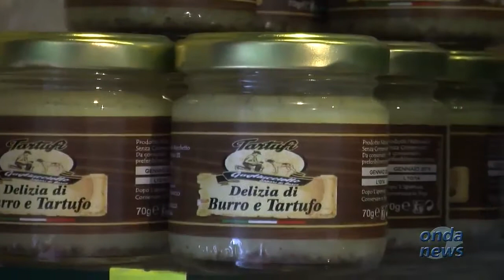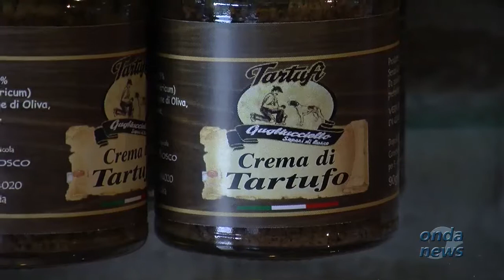Colliano: Tutto pronto per la Mostra mercato nazionale del Tartufo e dei prodotti tipici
- Tutto pronto per la 18esima edizione della Mostra mercato nazionale del Tartufo e dei prodotti tipici locali. L’evento che si terrà a Colliano da venerdì 10 e fino a domenica 12 ottobre, vedrà esponenti politici, esperti di enogastronomia, docenti e studiosi provenienti da tutta Italia, confrontarsi e degustare il prezioso tartufo nero.